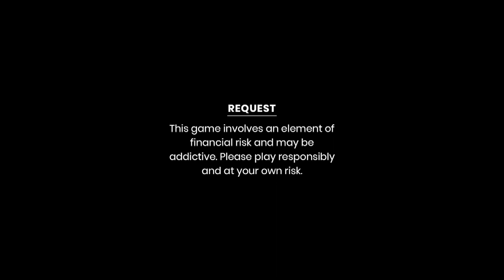Ship 3 Kaibada Hinghoubi Nupi | The Lady Who Survived The Titanic and Two Other Shipwrecks Ep#10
GO AND DOWNLOAD RUMMY CIRCLE

Ship 3 Kaibada Hinghoubi Nupi | The Lady Who Survived The Titanic and Two Other Shipwrecks RF#10